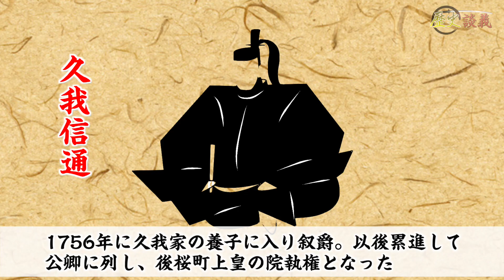歴史が分からない嫁と「大奥」1-2話を見たので解説してみた！ ※ネタバレ有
■大奥 フジテレビ
2024年1月18日スタート
木曜よる10時放送

0:00　オープニング
1:00　開始
2:06　公家と武家の関係性
6:30　政略結婚
7:59　御台所 老中首座
12:13　大奥法度
16:47　眉毛がないのは何故？
18:35　懐紙入れとは？
19:45　信濃の一揆
23:04　まとめ